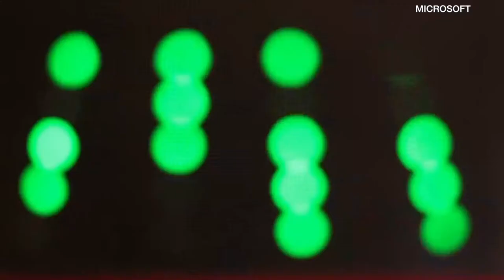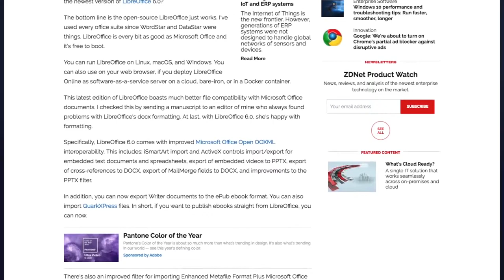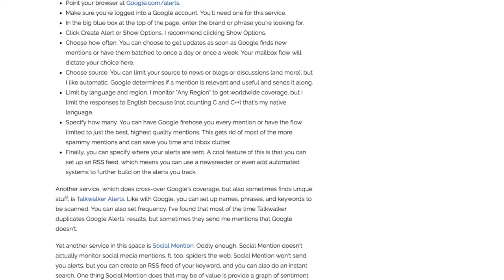Better know a blogger: SJVN on Linux, Microsoft, space roadsters and more | ZDNet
In the latest installment of our ongoing Better Know a Blogger series, we talk to ZDNet's Steven J. Vaughan-Nichols. We'll take a deep dive into what makes this prolific tech journalist tick, and take a look at the future of tech through his eyes.